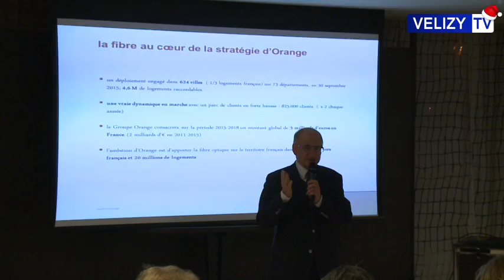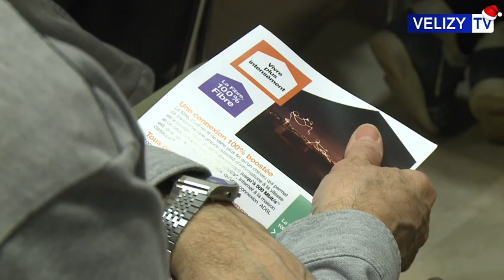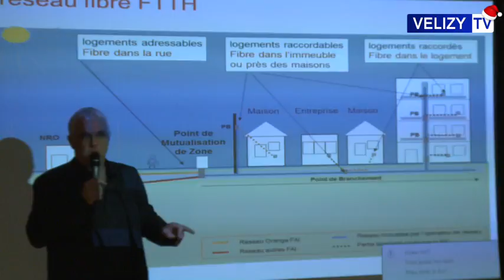Vélizy TV : La fibre optique arrive à Vélizy-Villacoublay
Une réunion publique était organisée jeudi 28 janvier au soir, en présence de l'équipe municipale et de l'opérateur de télécoms Orange, pour informer les véliziens du raccordement en fibre optique de tous les foyers de la ville d'ici à 2018.